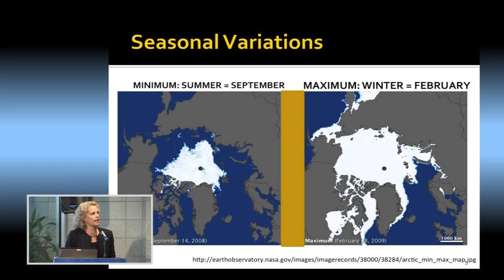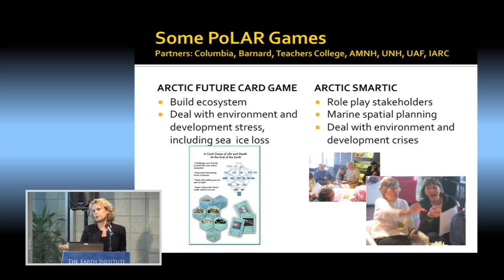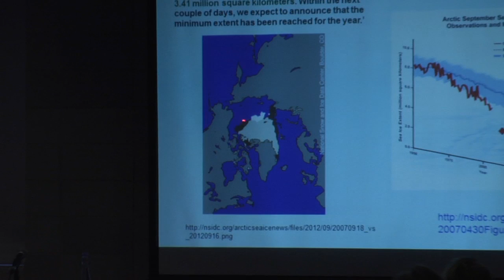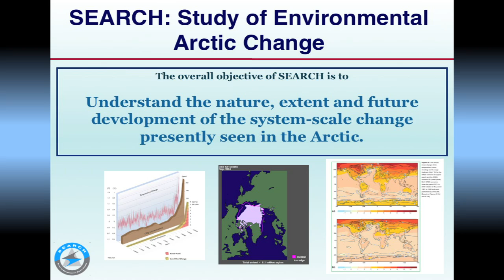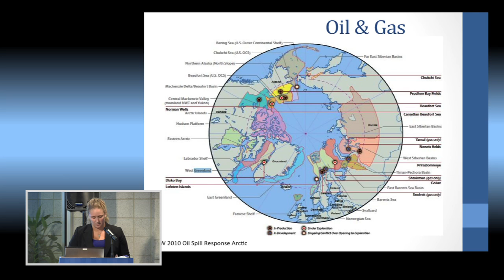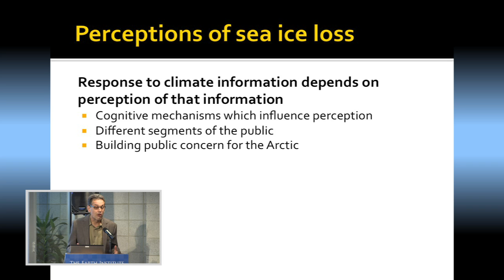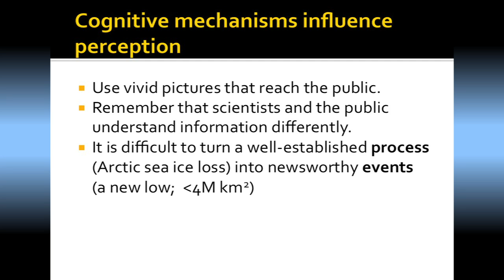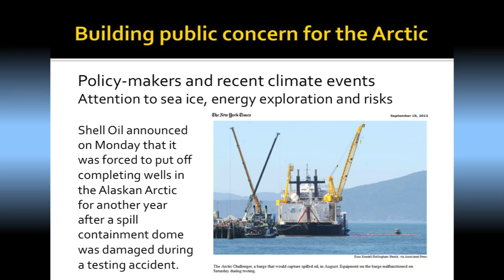A New Record Low in Arctic Sea Ice Extent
This seminar series offered diverse viewpoints and vigorous discussion on "Implications of the Rapid Decline of the Arctic Sea Ice" including development of the Arctic.

September 19, 2012, Columbia University, Lerner Hall, Satow Room.

Benjamin Orlove, Senior Research Scientist, International Research Institute for Climate and Society (IRI), Professor, International & Public Affairs, Co-Director, Center for Research on Environmental Decisions (CRED), Director, MA Program in Climate & Society, Columbia University

Stephanie Pfirman, Hirschorn Professor and Department co-Chair, Environmental Science, Barnard College; Earth Institute, Department of Earth and Environmental Science, Adjunct Senior Research Scientist, Lamont--Doherty Earth Observatory (LDEO), Columbia University

Peter Schlosser, Vinton Professor of Earth & Environmental Engineering, Professor, Earth & Environmental Sciences, Deputy Director and Director of Research, Earth Institute, Columbia University

Anne R. Siders, Postdoctoral Research Scholar, Center for Climate Change Law, Columbia University